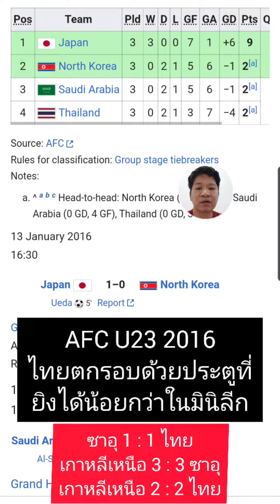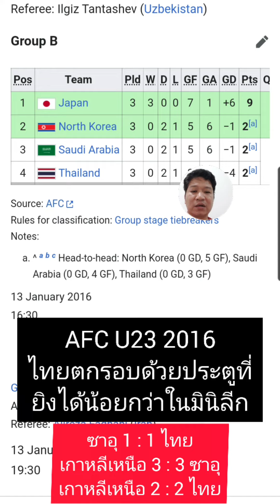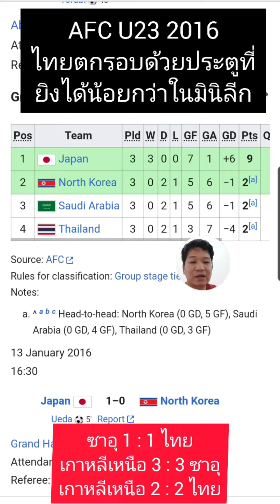AFC U23 2016 ไทยตกรอบด้วยประตูที่ยิงได้น้อยกว่าในมินิลีก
afcu23asiancup 2016 ช้างศึกu23 ตกรอบแรก ไปอย่างน่าเสียดาย ด้วยประตูที่ยิงได้นอยที่สุดในมินิลีก

ผลการแข่งขันทั้ง 3 ทีม
ซาอุ 1 : 1 ไทย
เกาหลีเหนือ 3 : 3 ซาอุ
เกาหลีเหนือ 2 : 2 ไทย